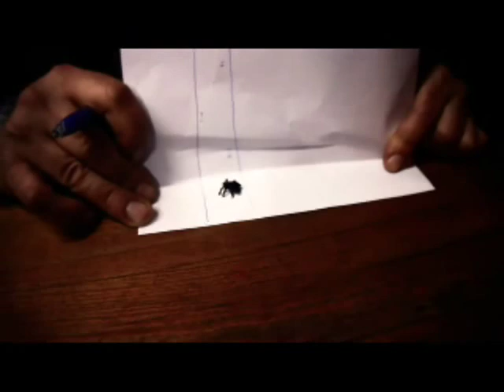100db Halve Neuro, B A ft Loco Straathonden mix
Remix van de protestclip 100db van Halve Neuro, Belgian Asociality & SquarElectric
door Loco van de Straathonden.

Lyrics :
100db en ook wij zeggen nee
Want ik hoor alleen nog wa den Halve Neuro heeft gezegd
"Hoe kan ekik nu rappen as ik den beat nie hoor"
't Is al zo erg met de sfeer omda kik buiten smoor
Moet ook dees kapot door ne strever in de politiek
Muziek voelt ze niet want anders doe de zoiet niet
Doe nie zo fanatiek en komt is buiten
En klinkt het iet te hard dan moete oorstoppen gebruiken
U gezondheid, eigen verantwoordelijkheid
En daar naar handelen da noemen ze volwassenheid
Want rock & roll da is luid altijd
En de dagen van Bob Dylan zen allangk verleden tijd geit
100db steekt het in u plexi-kont
En denkt 2 keren na agge met een oplossing komt
Muzikale massamoord agge't beseft
Voor al de klein groepen agge u goesting krijgt